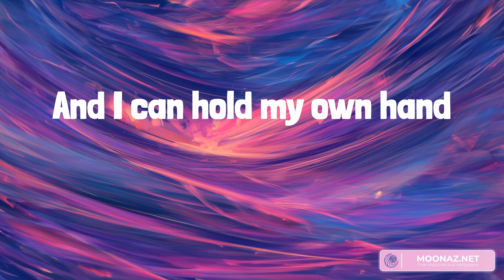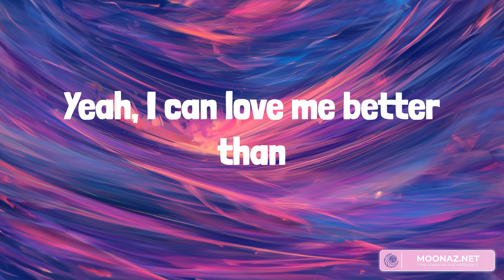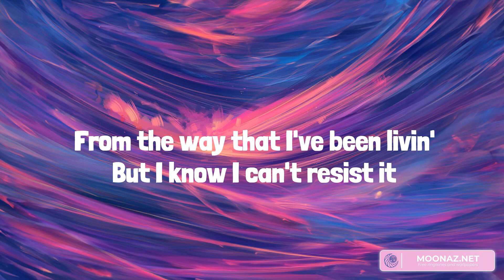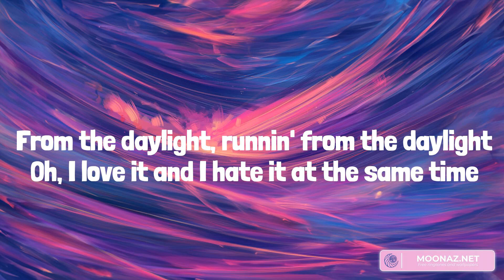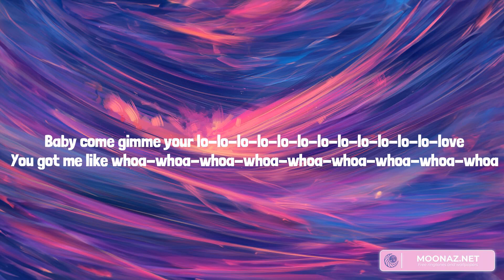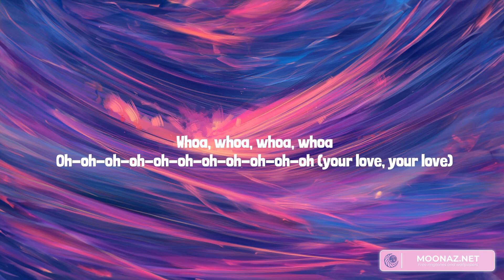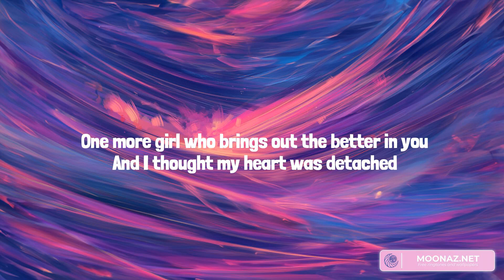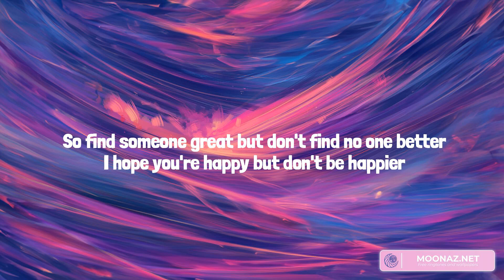Miley Cyrus - Flowers (Lyrics)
🎤 Lyrics: Flowers
Oh, I
I